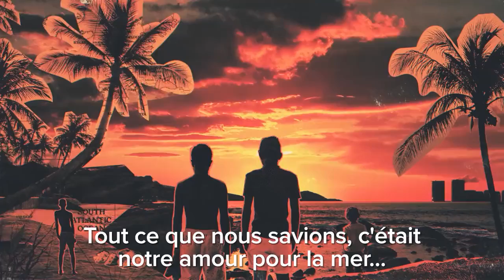Sauvons nos océans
L'océan est un écosystème autonome depuis des millions d'années. Sa beauté est inégalée et c'est une ressource vitale dont il faut prendre soin. Malheureusement, ce n'est pas ce que nous avons fait jusqu'ici. Les espèces sont menacées, les communautés subissent des pressions socio-économiques et les effets du changement climatique se font sentir. Mais il n'est pas trop tard. Nous pouvons inverser le cours des choses pour SauverNosOcéans.